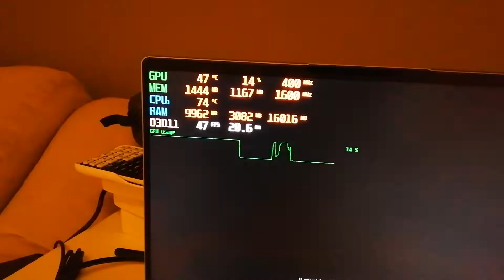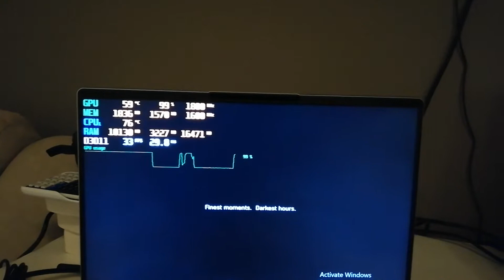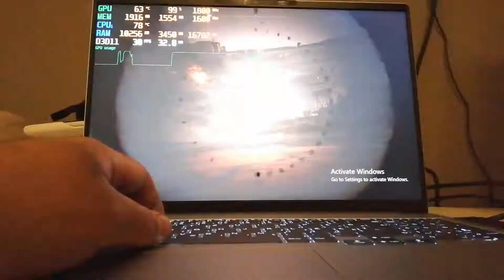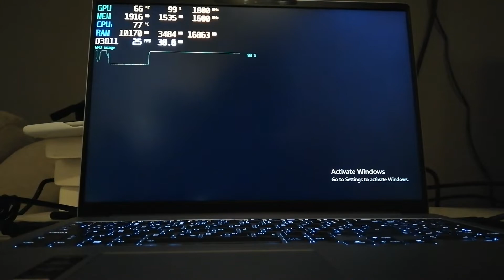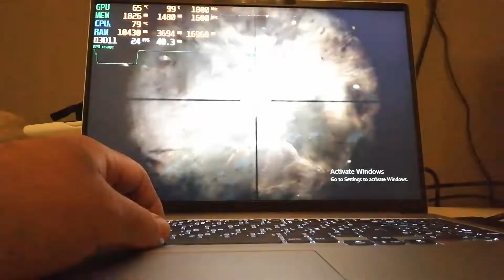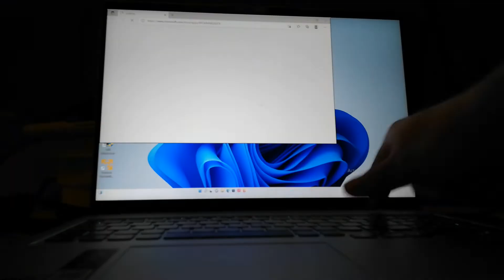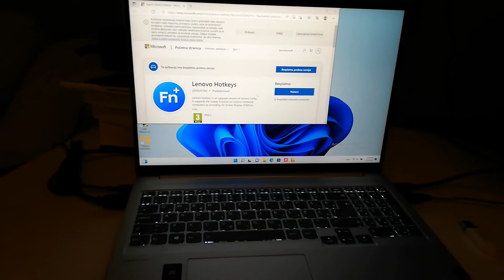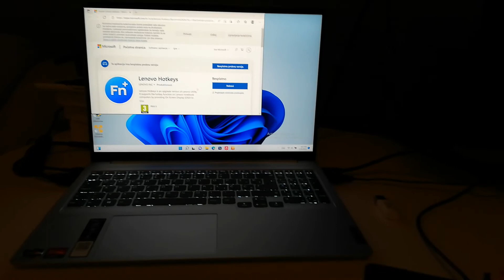Lenovo Ideapad 5 Pro AMD 16ACH6 REVIEW - gameplay 1080p -unedited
EDIT: If you open the laptop and remove the plastic sheet sticked to ventilators that hover over 1/2 of the heat pipes you will get far lower temperatures.

Since 2023 with all updates, the game is running even smoother, I would dare to say 45fps without measurement. Competitive enough for enjoyable MP.

Great laptop, here are some points I was interested in before buying.

Note: Video should be fluid but if the video is choppy or not fluid try other browser than Edge, like Brave or Chrome.
In Windows 11 there could be video chopping on the Youtube, if turning off hardware acceleration in browser settings do not work try other Windows, smartphone or Linux for best presentation.

Recommended Version of laptop:
AMD RYZEN 5600H Vega 7
16inch 120hz display
16gb 3200mhz ram
Windows 11

I believe this is the best build for this laptop and this cooling system, balanced perfectly.
During tasks like programming, movie watching, running processes and apps in background, all at once it is cold and silent, in terms you hear no sounds(balanced power settings).

 It will turn fan maybe 2x in 1h on 15s, and even that is hardly noticeable if you do not sit in complete silence without typing or moving.

Other more powerful AMD CPUs and Intel will produce more heat and lower battery life. Especially if you add 3050 GPU etc.

Battery holds up to 8h of heavy browsing, writing, dual monitors, movie playing, windows updates and +3 apps running.

Install AMD Software Adrenalin Edition to boost your games.
Keep in mind that camera loses some frames in real life it is even more smooth, I find this experience above average.

It is great laptop, especially for work, free time etc. For what I have paid on current market 800usd this model is best buy I could find in last two weeks
with condition it is not ugly heavy gamer laptop that would lack this nice 16:10 ratio.